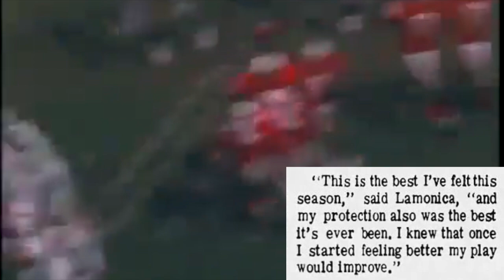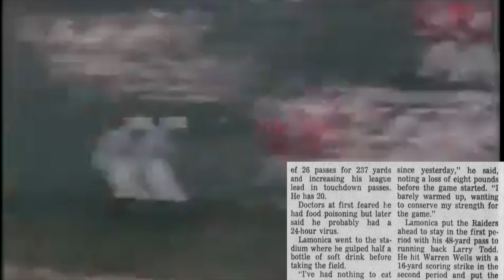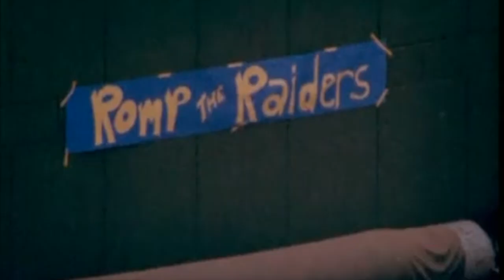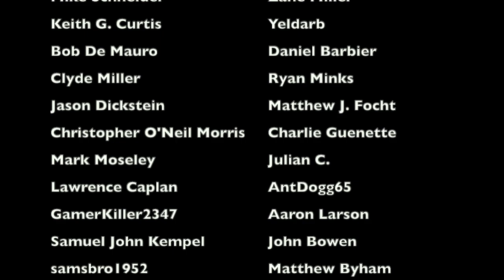The CRAZIEST GAME of Daryle Lamonica's CAREER | Raiders @ Chargers (1969)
Five hours before week 7 of the 1969 AFL season was about to kick off between the Oakland Raiders and the San Diego Chargers, Raiders quarterback Daryle Lamonica was bedridden, was in the hospital, hadn't eaten anything in over 24 hours, and had a 103-degree fever. By the end of the day, he was a winner after throwing three touchdown passes. This is the story behind Lamonica's incredible game

Members of the 1969 Raiders:
Jim Otto
Daryle Lamonica
Mike Eischeid
Rod Sherman
George Blanda
Jackie Allen
Larry Todd
Charlie Smith
Willie Brown
Fred Biletnikoff
Nemiah Wilson
Howie Williams
Roger Hagberg
Billy Cannon
Gus Otto
Hewritt Dixon
Lloyd Edwards
Marv Hubbard
Pete Banaszak
Bill Laskey
George Atkinson
Dave Grayson
Kent McCloughan
Bill Budness
Duane Benson
Dan Birdwell
Dan Conners
Chip Oliver
Gene Upshaw
George Buehler
Wayne Haskins
Jim Harvey
Al Dotson
Tom Keating
Bob Svihus
Ike Lassiter
Art Shell
Harry Schuh
Art Thoms
Warren Wells
Ben Davidson
Carleton Oats
Drew Buie
John Madden (head coach)
Al Davis (owner)